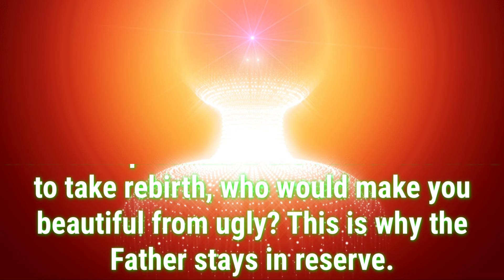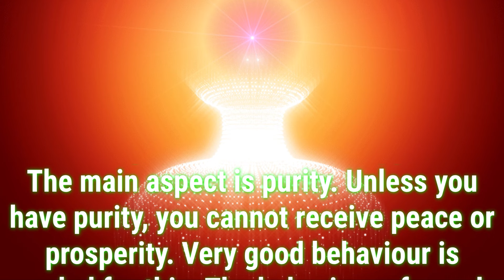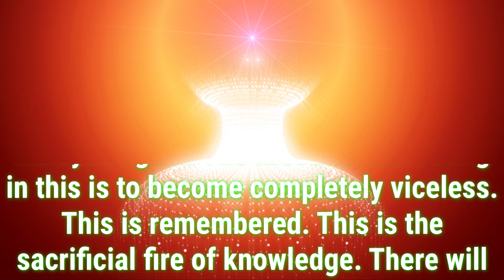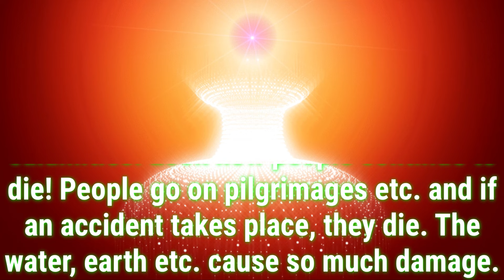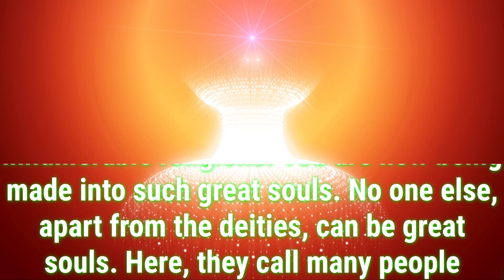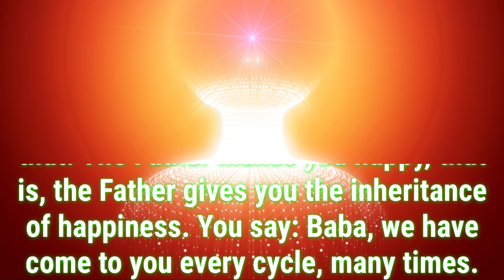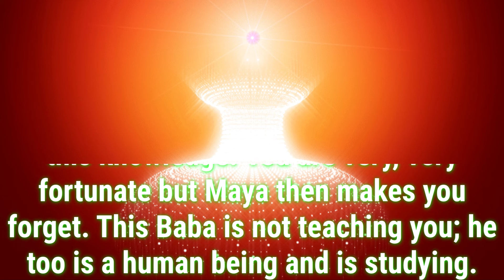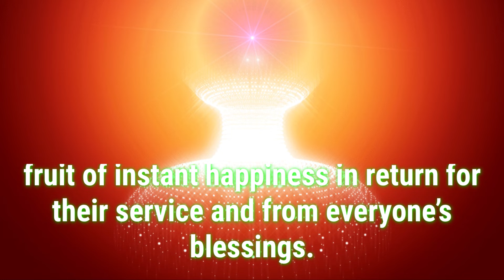Daily Murli English 16 October 2024|murli in English|English murli today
There are two types of murli:

1. Sakar Murlis refer to the original orations BKs believe to be the Supreme Soul speaking through Brahma Baba.
2. Avyakt Murlis are spoken by BapDada.